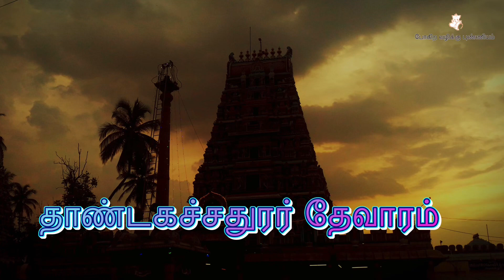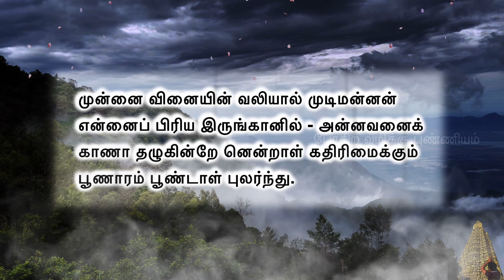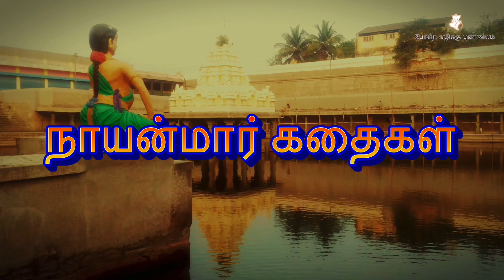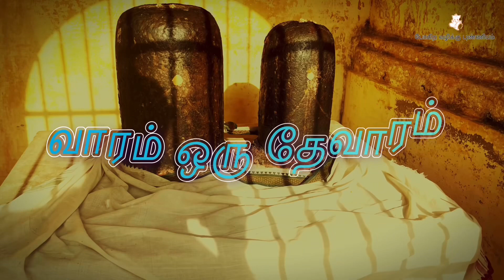நளன் சரித்திரம் l வணிகன் வழிகாட்டுதல் l கதை-19 l ஏழரைசனி அஷ்டமத்துசனி நீங்க l கலிதொடர் காண்டம்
தமயந்தியை ஒரு வணிகன் கண்டு வினாவியது

297. அவ்வளவி லாதிப் பெருவழியி லாய்வணிகன்
இவ்வளவு தீவினையே னென்பாள்தன் - மெய்வடிவைக்
கண்டானை யுற்றான் கமலமயி லேயென்றான்
உண்டாய தெல்லா முணர்ந்து.

298. எக்குலத்தாய் யார்மடந்தை யாதுன்னூர் யாதுன்பேர்
நெக்குருகி நீயழுதற் கென்னிமித்தம் - மைக்குழலாய்
கட்டுரைத்துக் காணென்றான் கார்வண்டு காந்தாரம்
விட்டுரைக்குந் தார்வணிகர் வேந்து.

299. முன்னை வினையின் வலியால் முடிமன்னன்
என்னைப் பிரிய இருங்கானில் - அன்னவனைக்
காணா தழுகின்றே னென்றாள் கதிரிமைக்கும்
பூணாரம் பூண்டாள் புலர்ந்து.

வணிகன் தமயந்தியைச் சேதி நகரில் விட்டுச் சென்றது

300. சேதி நகர்க்கே திருவைச் செலவிட்டப்
போதிற் கொடைவணிகன் போயினான் - நீதி
கிடத்துவான் மன்னவர்தங் கீர்த்தியினைப் பார்மேல்
நடத்துவான் வட்டை நடந்து.

தமயந்தியைக் கண்ட பணிப்பெண்கள் சேதியரசன் தேவிக்கு அறிவித்தது

301. அற்ற துகிலு மறாதொழுகு கண்ணீரும்
உற்ற துயரு முடையவளாய் - மற்றொருத்தி
நின்றாளைக் கண்டோ ம் நிலவேந்தன் பொற்றேவி
என்றார் மடவா ரெடுத்து.

சேதிராசன் தேவி தமயந்தியை அழைத்து வரச் செய்தது

302. போயகலா முன்னம் புனையிழையாய் பூங்குயிலை
ஆய மயிலை யறியவே - நீயேகிக்
கொண்டுவா வென்றாள்தன் கொவ்வைக் கனிதிறந்து
வண்டுவாழ் கூந்தன் மயில்.

சேதியரசன் தேவி தமயந்தியை வினாவியது

303. அந்தா மரையி லவளேயென் றையுற்றுச்
சிந்தா குலமெனக்குத் தீராதால் - பைந்தொடியே
உள்ளவா றெல்லா முரையென்றா ளொண்மலரின்
கள்ளவார் கூந்தலாள் கண்டு.

தமயந்தியின் மறுமொழி

304. என்னைத் தனிவனத்திட் டென்கோன் பிரிந்தேக
அன்னவனைக் காணா தலமருவேன் - இந்நகர்க்கே
வந்தே னிதுவென் வரவென்றாள் வாய்புலராச்
செந்தேன் மொழிபதறாத் தேர்ந்து.

தமயந்தி அரண்மனையில் தங்கியிருந்தது

305. உன்றலைவன் தன்னை யொருவகையால் நாடியே
தந்து விடுமளவுந் தாழ்குழலாய் - என்றனுடன்
இங்கே யிருக்க இனிதென்றா ளேந்திழையைக்
கொங்கேயுந் தாராள் குறித்து.

வீமராசன் நளனையும் தமயந்தியையும் தேடிவர ஒரு மறையவனை ஏவியது

306. ஈங்கிவளிவ் வாறிருப்ப இன்னலுழந் தேயேகிப்
பூங்குயிலும் போர்வேற் புரவலனும் - யாங்குற்றார்
சென்றுணர்தி யென்று செலவிட்டான் வேதியனைக்
குன்றுறழ்தோள் வீமன் குறித்து.

மறையோன் சேதிநாடு சென்று தமயந்தியைக் கண்டது

307. ஓடும் புரவித்தேர் வெய்யோ னொளிசென்று
நாடு மிடமெல்லாம் நாடிப்போய்க் - கூடினான்
போதிற் றிருநாடும் பொய்கைத் திருநாடாம்
சேதித் திருநாடு சென்று.

308. தாமஞ்சே ரோதித் தமயந்தி நின்றாளை
ஆமென் றறியா அருமறையோன் - வீமன்
கொடிமேல் விழுந்தழுதான் கொம்புமவன் செம்பொன்
அடிமேல் விழுந்தா ளழுது.

மறையோன் சேதியரசியிடம் தமயந்தியின் நிலை அறிவித்ததும் அவள் துயரும்

309. மாரி பொருகூந்தன் மாதராய் நீபயந்த
காரிகைதான் பட்டதுயர் கண்டாயோ - சோர்குழலும்
வேணியாய் வெண்டுகிலும் பாதியாய் வெந்துயருக்
காணியாய் நின்றா ளயர்ந்து.

310. தன்மக ளாவ தறியாத் தடுமாறாப்
பொன்வடிவின் மேலழுது போய்வீழ்ந்தாள் - மென்மலரைக்
கோதிப்போய் மேதி குருகெழுப்புந் தண்பணைசூழ்
சேதிக்கோன் தேவி திகைத்து.

சேதிராசன் தமயந்தியை அவள் தந்தை நகருக்கு அனுப்பியது

311. கந்தனையுங் கன்னியையுங் கண்டாயி னுஞ்சிறிது
தன்துயரந் தீர்ந்து தனியாறத் - தந்தை
பதியிலே போக்கினான் சேதியர்கோன் பண்டை
விதியிலே போந்தாளை மீண்டு.

தமயந்தியைக் கண்ட குண்டினபுர மக்களின் துயரம்

312. கோயிலு மந்தப் புரமும் கொடிநுடங்கும்
வாயிலும் நின்று மயங்கியதே - தீயகொடும்
கானாள மக்களையுங் கைவிட்டுக் காதலன்பின்
போனாள் புகுந்த பொழுது.

313. அழுவார் விழுவா உயிர்ப்பார்
தொழுவார் தமரெங்குஞ் சூழ்வார் - வழுவாக்
காமநீ ரோதக் கடல்கிளர்ந்தால் ஒத்தவே
நாமவேல் வீமன் நகர்.

314. தந்தையைமுன் காண்டலுமே தாமரைக்க ணீர்சொரியச்
சிந்தை கலங்கித் திகைத்தலமந் - தெந்தாயான்
பட்டதே யென்னப்போய் வீழ்ந்தாள் படைநெடுங்கண்
விட்டநீர் மேலே விழ.

தமயந்தியைக் கண்ட தாய்தந்தையரும் சுற்றத்தாரும் கொண்ட துயர்

315. செவ்வண்ண வாயாளுந் தேர்வேந் தனுமகளை
அவ்வண்ணங் கண்டக்கா லாற்றுவரோ - மெய்வண்ணம்
ஓய்ந்துநா நீர்போ யுலர்கின்ற தொத்ததமர்
நீந்தினார் கண்ணீரி னின்று.

316. பனியிருளிற் பாழ்மண் டபத்திலே யுன்னை
நினையாது நீத்தகன்ற போது - தனியேநின்
றென்னினைந்து என்செய்தா யென்னாப் புலம்பினாள்
பொனினைத்தாய் நோக்கிப் புலர்ந்து.